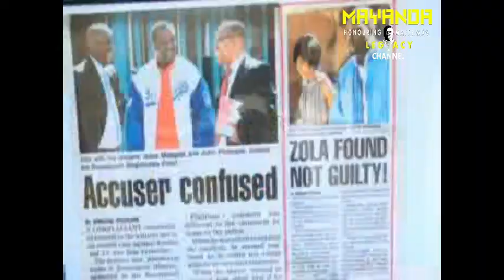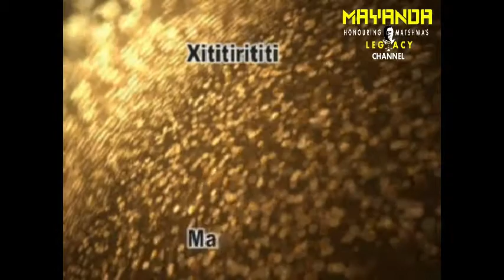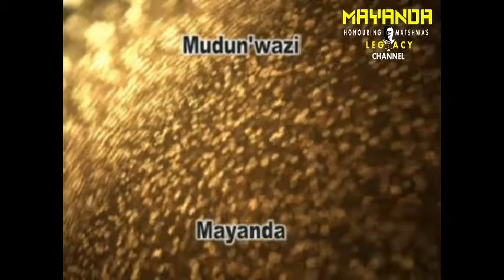Mayanda Zola Bud No 6-Masocha Ya Hosi (Full Music Video)